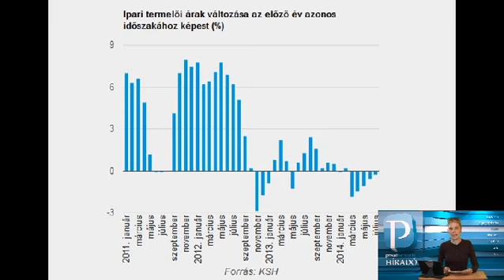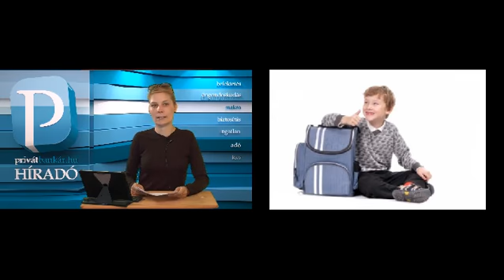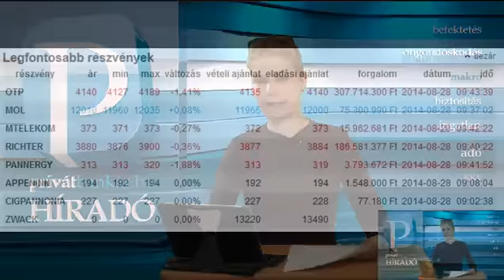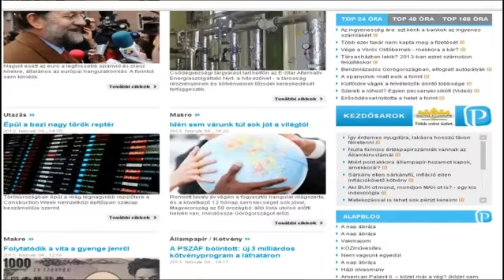Privátbankár.hu Híradó - Egyetlen bankon a világ szeme - újra vizsgálták a problémás vizeket